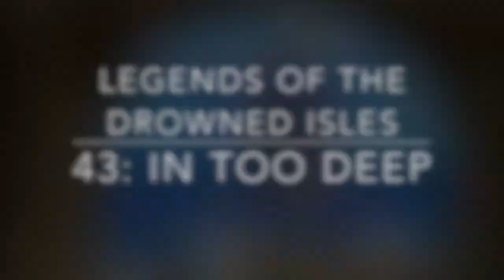LotDI 043: In To Deep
IN THIS EPISODE:

The group ventures out to the water in search of the submerged hobgoblin fire launcher, but finds more than they bargained on.

Originally streamed live on February 9, 2020 on Twitch. Join us there live, or check out our Facebook page for updates or join the Watchers group to discuss the episode